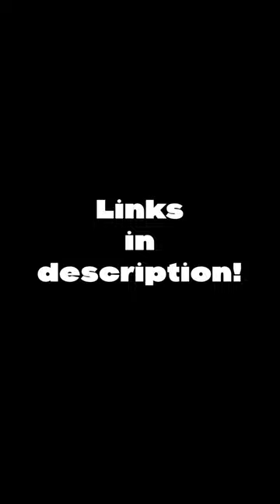New Digital Releases! 09-01-23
Dig in to some new digital comics over on Antarctic Press' Globalcomix page!

 Today, check out:

Manga Z volume 2!

Issue 2 of 8 Bit Zombie!

Issue 2 of WW3!

Issue 1 of Black Hops!